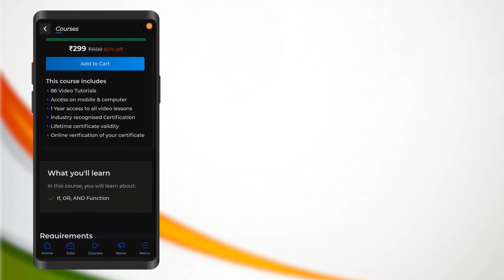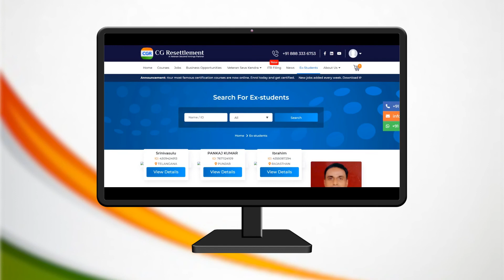Resettlement Courses for ESM by CG Resettlement (CGR)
Exclusive Resettlement Courses for ESM by CG Resettlement Private Limited (CGR).